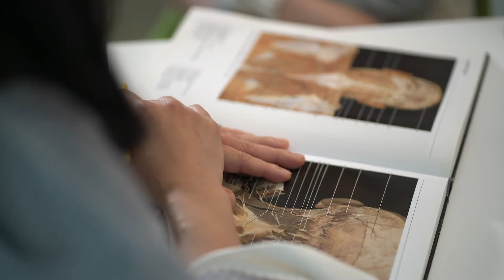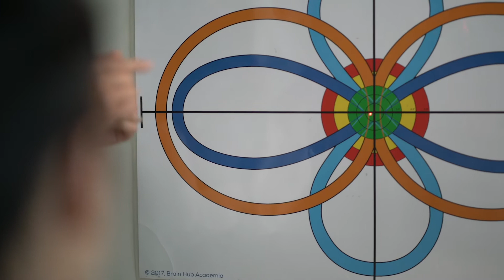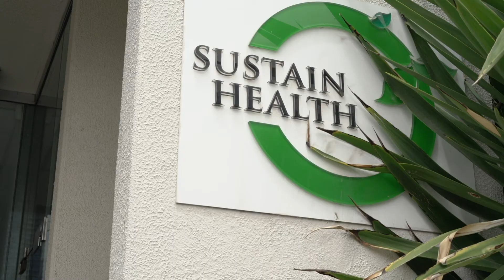Dr Woon Jee Tio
During her study in Western Australia, Dr Woon Jee Tio treated a diverse group of people that included elite athletes and musicians. Dr Tio’s treatment helped them to quickly recover from injuries or strains and maintain the intense training and practice regime required of them.

After moving to Victoria, Dr Tio practiced in a number of multidisciplinary health clinics before joining Sustain Health in 2009. Her expertise covers all general sporting injuries and injuries affecting hands and feet.

Dr Tio enjoys working with pregnant women and infants and she is pursuing her interest in brain development and neurology.

Clinical Focus
-Treatment of spinal pain, neck and mid-back, chest and shoulder pain
-Sciatica
-Unexplained headaches
-Tennis elbow, carpal tunnel syndrome
-Thoracic outlet syndrome
-Plantar fasciitis

Qualifications
-Double degree Bachelor of Science (chiropractic) and Bachelor of Chiropractic
-Kinesiotape Practitioner
-Sports Trainer